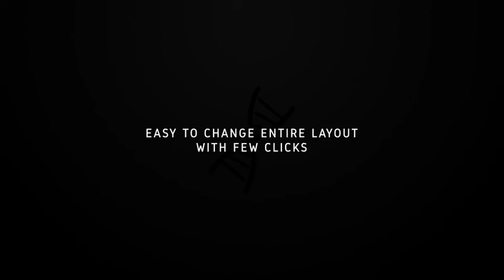Steak & Burger - Restaurant Promo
Steak & Burger – Restaurant Promo is an awesome After Effects template. It’s professionally designed and dynamically animated with creative text animations and stunning transitioning effects. Simply edit the text and drag and drop in your new videos and images. Create unique and interesting results every time with the smart custom controller. Promote and advertise your new menu at your steakhouse, bar&grill, restaurant, hotel, cafe, takeaway and pub. Get your creative juices flowing and impress your audience with this sizzling project.

Features:
Modern and style design
Effect controls (Easy to change entire layout with few clicks)
Fully and easily customizable (Easy edit colors, titles etc.)
FullHD (1080p) resolution | Watch in HD
100% After Effects
No plugins required
Fast render
Universalized expressions (works with any After Effects language)
Compatible with After Effects CS6, CC, CC2014 and above